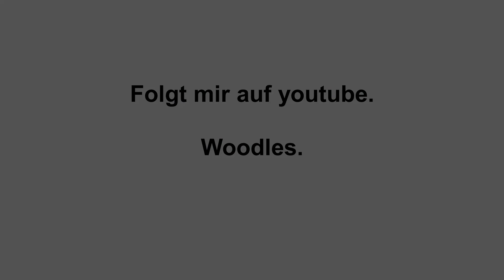Waldhof - Tief im Herzen | Woodles 💙🖤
3. Liga: SV Waldhof Mannheim - Halle FC 2:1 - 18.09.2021